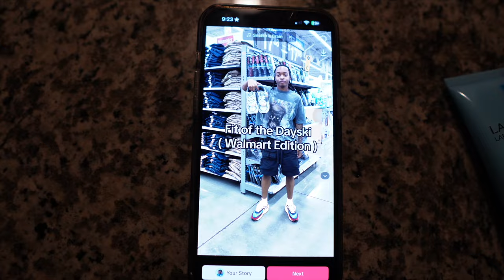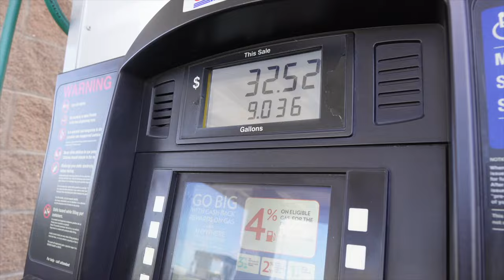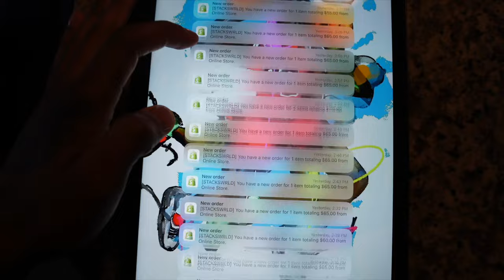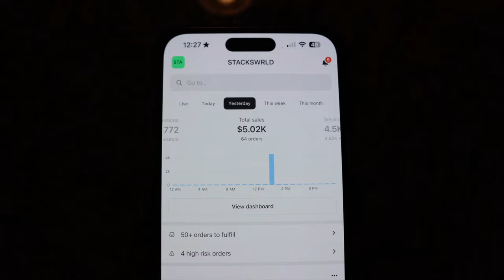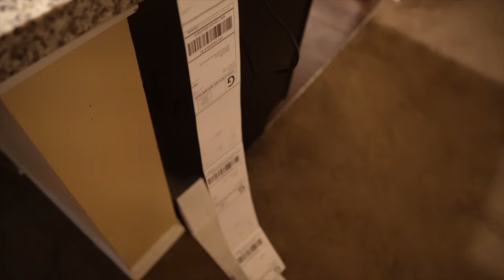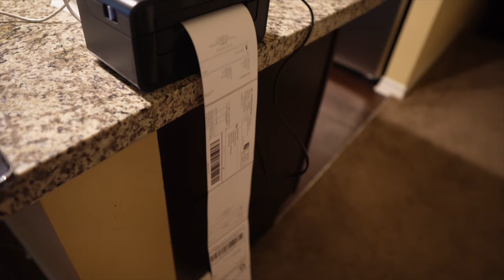DAY IN THE LIFE OF A 6 FIGURE CLOTHING BRAND OWNER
OR